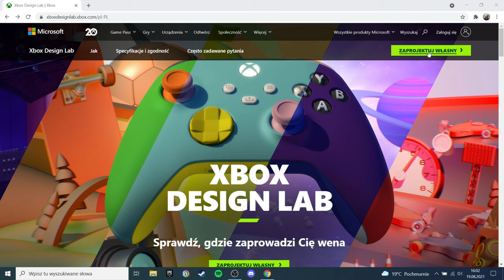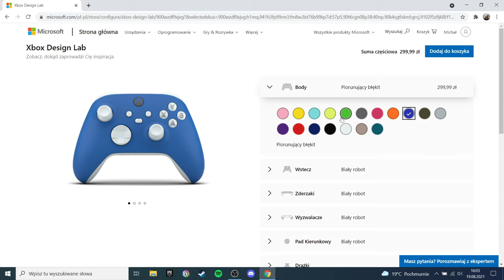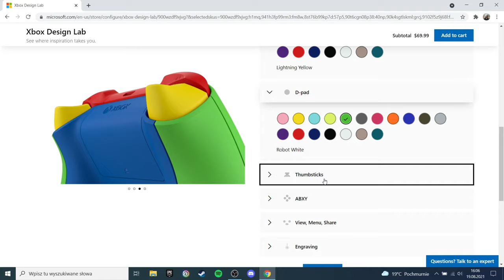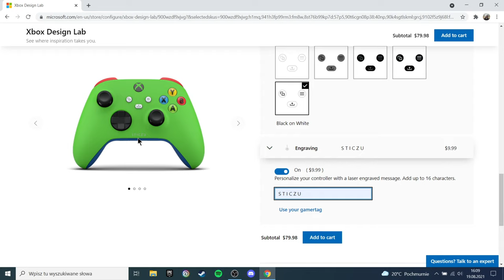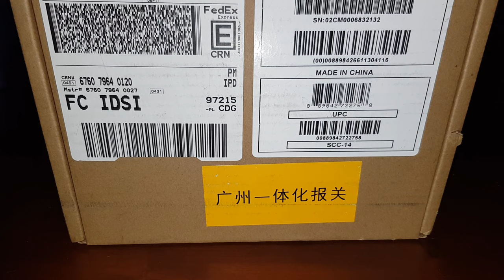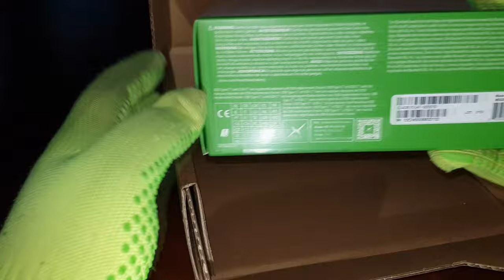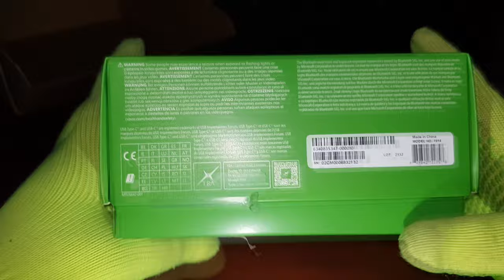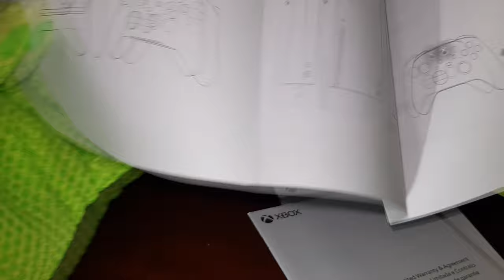STWORZYŁEM WŁASNEGO PADA OD XBOXA! + UNBOXING - (Xbox Design Lab)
Do zakupu pada w największym stopniu przyczynił się JajosReal wpłacając sumę aż 265zł! Wielkie dzięki!